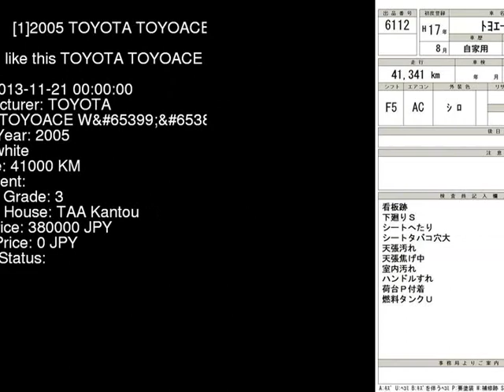2005 TOYOTA TOYOACE W TRY230 - Japanese Used Car For Sale Japan Auction Import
2005 TOYOTA TOYOACE W TRY230 - Japanese Used Car For Sale Japan Auction Import TRY230,TOYOTA,TOYOACE,W,TAA Kantou,jdmvip,vip,jdm,cars,japan,jdmvip.com,japanesecars,usedcars Japanese Used JDM Car For Sale At Auction in Japan for Import